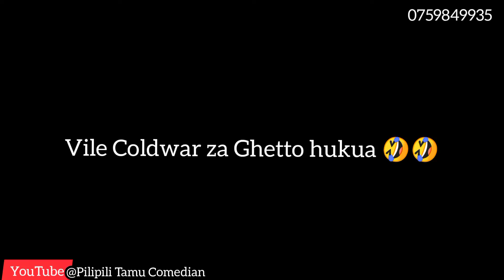VILE COLDWAR ZA GHETTO HUKUA🤣🤣🤣🤣🤣🤣 @mrmbilimbili @kadusko_tv